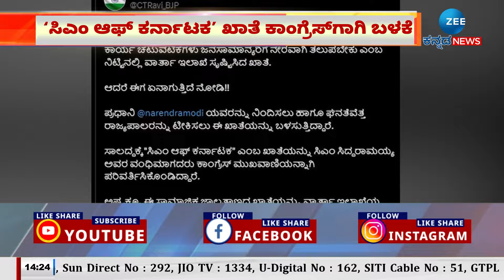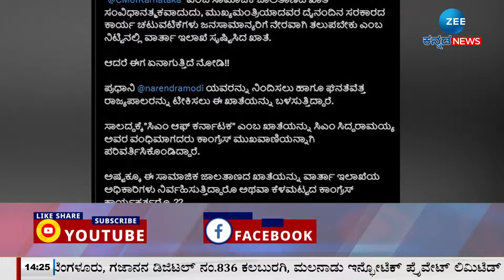CT Ravi On CM Siddaramaiah | ಚಿಕ್ಕಮಗಳೂರಲ್ಲಿ ಸಿಎಂಗೆ MLC ಸಿ.ಟಿ.ರವಿ ಪ್ರಶ್ನೆ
ಭ್ರಷ್ಟಾಚಾರಿಗಳು ಮಾತ್ರ ತನಿಖೆಗೆ ಹೆದರುತ್ತಾರೆ
ಭ್ರಷ್ಟಾಚಾರ ಮಾಡದಿದ್ದರೆ ತನಿಖೆಗೆ ಏಕೆ ಭಯ..?